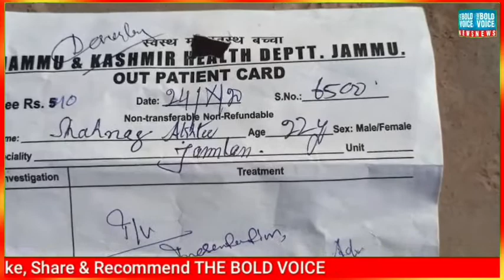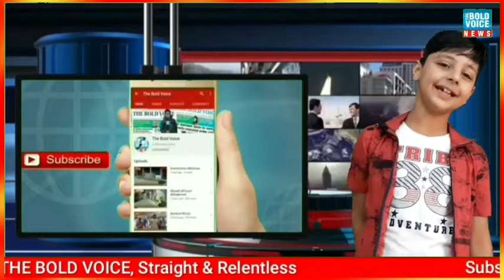Sub District Hospital Mahore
A pregnant lady delivers baby on the door of Hospital after she was referred to Reasi by the doctors.
Report: Fareed Shan